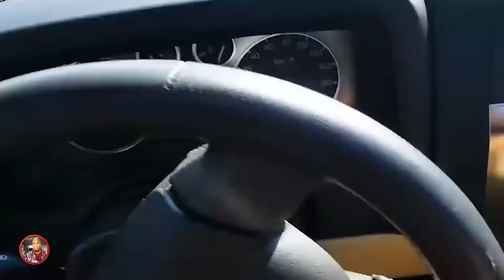FAILS THAT JUST WASTED MONEY - 06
Our discover channel is not about the Discover credit card but more about how will science challenge your relationship? Discover the ketchup and baking soda challenge. Nothing can be more thrilling than dressing like a French fry. Watch science experiments that are done in class or at home under adult supervision. Watch and have fun with DIY physics lab experiments, or don’t DIY and just watch.